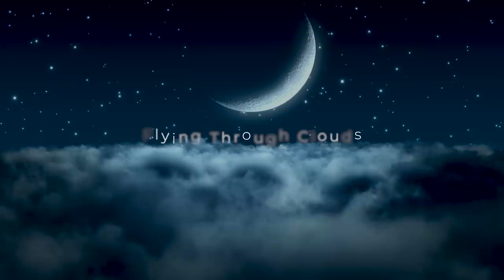Delta Waves Sleep ★︎ Mind and Body Rejuvenation ★︎ Healing Meditation music "Flying Through Clouds"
Deemed as the “the most relaxing brainwave”, delta waves are at their most active when you’re not- they appear when you’re asleep and reduce your overall sense of awareness. Associated with the sub-conscious to unconscious parts of the mind, delta brainwaves are said to be the opening to non-physical states of reality. As a result, this brain state is most often seen while one is in very deep meditation or dreamless sleep.

Because delta brainwaves appear during a state of very deep relaxation or unconsciousness, it is the slowest brainwave frequency among all four brainwave states. Measuring just 0-4 Hz, these waves have the highest amplitude.

Because Delta brainwaves appear while you sleep, they offer a number of benefits, particularly for the healing and strengthening of the body

Mind and Body Rejuvenation

Delta brainwaves, mimicking the sleep state, allow you to rejuvenate both your mind and body, regenerating the needed chemicals you up use while awake. Reaching a deep level of relaxation, you can easily rejuvenate your body and mind, ridding them of stress.

Available on every streaming service worldwide